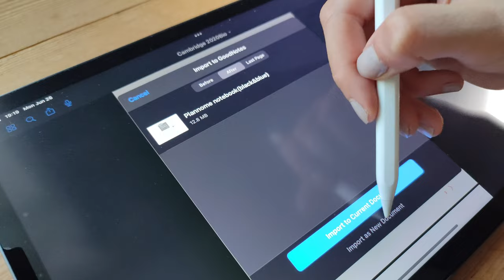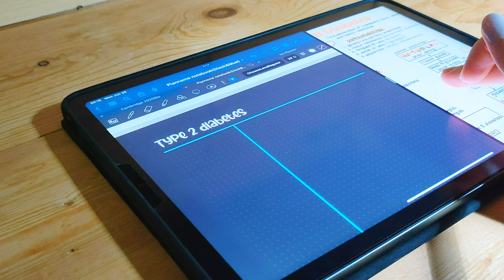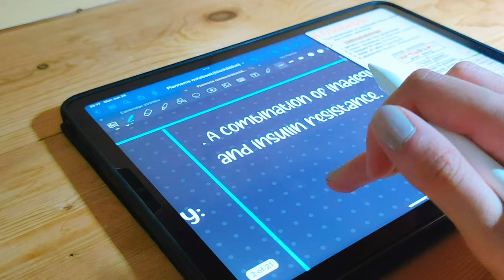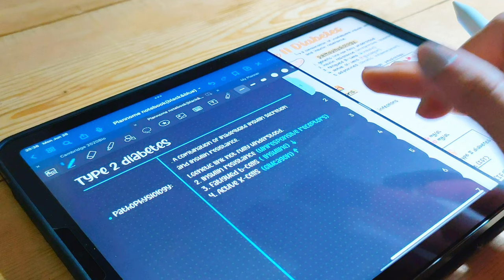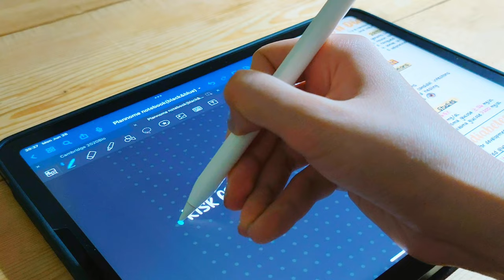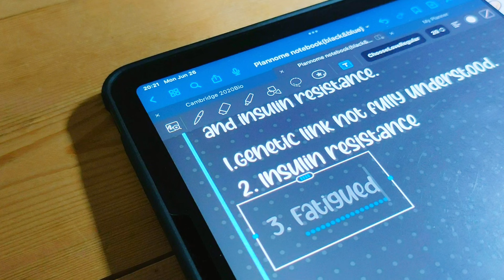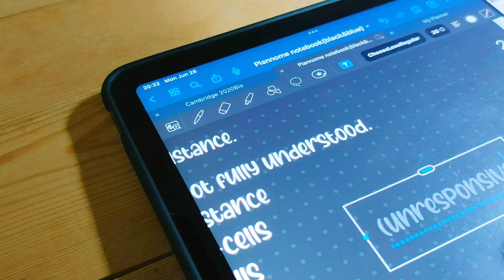IPAD STUDY VLOG | Ipad Study & Note-Taking with New Digital Note-book🗒️☕️✍🏻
Welcome to my iPad study vlog, where I take you through a day in my life as a dedicated student. Join me on this productivity journey as I showcase my study routine using my trusty iPad. From effective note-taking techniques to powerful study apps, I'll share all the tools and strategies I use to stay focused and make the most of my study sessions. Whether you're a student looking for inspiration or someone seeking to enhance your study habits, this video is packed with valuable insights and practical tips. Get ready to supercharge your learning experience and unlock your full potential!